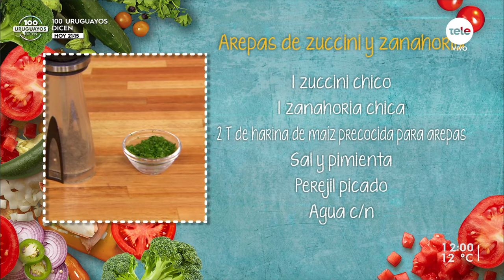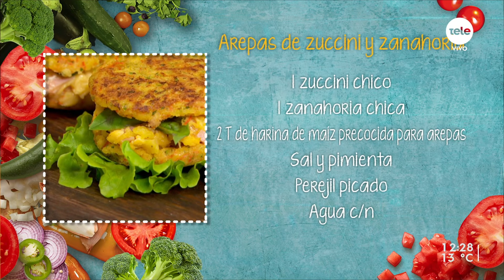Arepas de zuccini y zanahoria